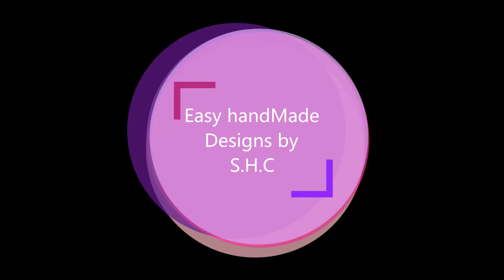How to make a beautiful flower vase from plastic bags at home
This video is about how we can make a beautiful flower vase from simple & easily found things at home. Hope you like this craft if you feel like you have anything to ask or suggest go ahead and write in the comment section below

Golden spray, scissor, a needle, super glue, a 4.0mm crochet hook & some plastic bags

Also
   - sium simret